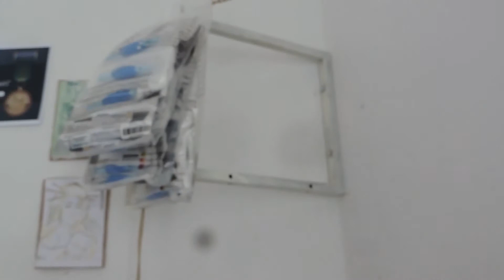Biqueira universal tattoo economia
fala amigos , tatuadores iniciantes e tatuadores experientes e galera em geral amante da arte hoje trago uma dica muito top para , baixar os custos do material de seu estúdio e de quebra facilitar muito seu trabalho vem comigo conferir ..

vendedores de qualidade
facebook  Avelhaescolatattoo
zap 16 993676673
 r.florêncio de abreu 703
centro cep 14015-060